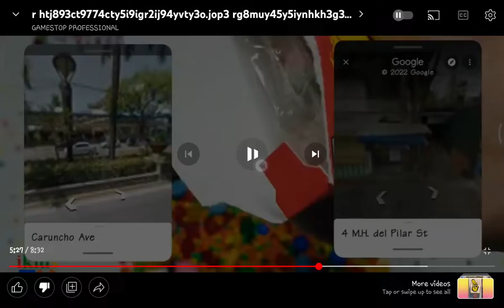Spantty Alphabet Game: Competition